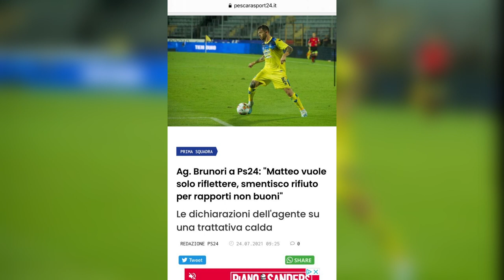Pescara. Domani a Palena il primo test con lo Spoltore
Ultimi giorni per il Pescara a Palena. Martedì prossimo la squadra lascerà il comune del Sangro Aventino dove domani alle 16:30 si disputerà la prima amichevole pre campionato contro lo Spoltore. In queste ore però tiene banco (sul fronte mercato) il rifiuto dell’attaccante Brunori